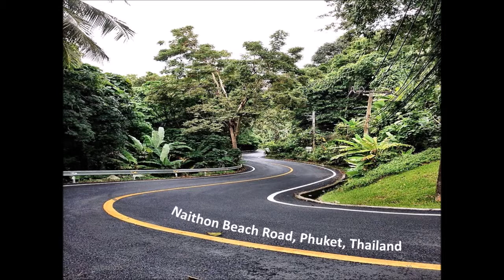Vlindermuis Different Countries 10 PPSX A 268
Diverse landen en wegen